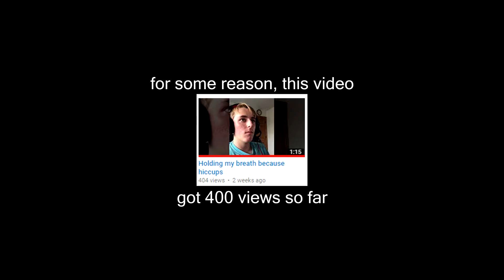Holding my breath because hiccups 2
how to hold your breath. I didn't actually have hiccups this time